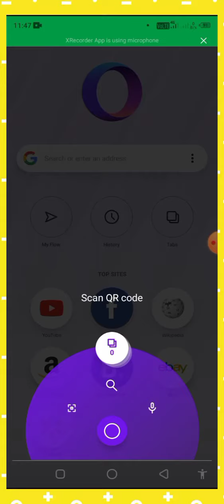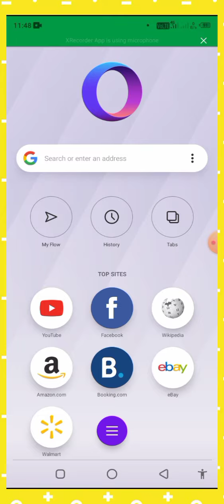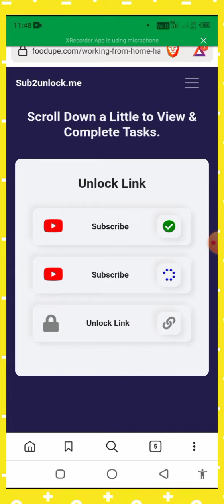How To Use Opera Touch App | Tutorial video | Best Browser For Android (2023) | Mobile Browser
today video topic is about to download How To Use Opera Touch App, Tutorial video, Best Browser For Android (2023) | Mobile Browser

ABOUT APP:-

★Lightning Fast Browser
Opera Touch is built to be the fastest mobile browser on Android. When you open the Opera Touch browser, it is instantly ready to find things on the web. The Fast Action Button is always available on your browser screen and gives you direct access to Instant Search.

Safe & Private
The Opera Touch browser employs the very latest in web technologies to keep you safe and give you maximum privacy protection online. The inbuilt tracking prevention blocks 3rd party tracking cookies, along with a Private Browsing Mode that helps you stay completely anonymous online. The browser also features Opera’s Cryptojacking Protection, which reduces the risk of your mobile devices overheating or running out of battery when you are browsing the web.

Native Ad Blocker for even Faster Browsing
The Opera Touch browser features a built-in ad blocker for even faster browsing. When turned on, your Opera browser will block intrusive ads making web pages load faster than other mobile browsers.

Design to be used on the go
Opera Touch lets you explore the web using just one hand. Choose between standard Bottom Navigation and the Fast Action Button. When selected, the FAB is always available on your browser screen and gives you direct access to your Instant Search. You can hold and swipe it for your most recent tabs, or to reload, close or share the current tab with your computer's browser.

Seamless File Sharing Between Devices
Use Opera Touch along with your Opera computer browser for seamless web browsing and fast file sharing across your Desktop and Mobile devices. Connecting your phone with your PC to share files has never been easier. Just start the Opera desktop browser and scan the QR code displayed there with Opera Touch. No login, password or account needed! You can send links, notes, videos or any other files to yourself with a single click and they will be displayed on all of your desktop and mobile devices..